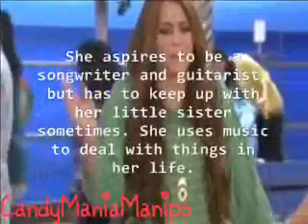Set This Party Off- Meet The Girls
Here's another promo telling about the main four girls in the story. I worked hard on it and I think it's better than the first one. I don't know if I'm going to do one for the Big Time Rush boys since I haven't found a lot of manips about them.

P.S.: Enter my intro contest please! Pretty please with extra sugar and cherries on top enter the contest!